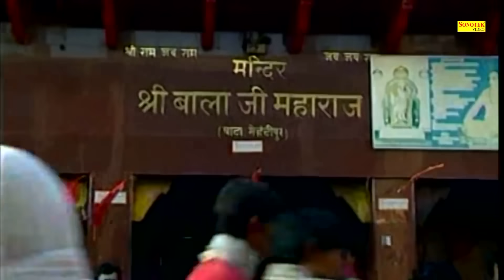हनुमान जयंती स्पेशल : बधाई हो बधाई हनुमान जन्म दिन तेरा आ गया | Naresh Narsi | Hanuman Ji Bhajan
Title Song :- बधाई हो बधाई हनुमान जन्म दिन तेरा आ गया
Album :- Janm Din Tera Aagaya
Singer :- Naresh Narsi
Artist :- Rajesh Thukral
Lyrics :- Kamal Singh Putthi wala
Music Director :- Tony Sharma